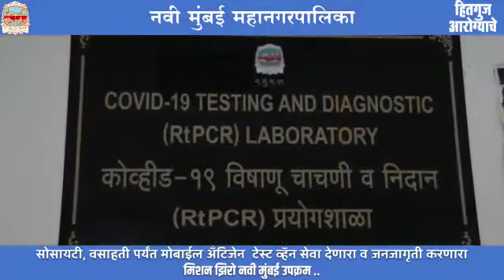Mission Zero Navi Mumbai Upakramala Prarambha